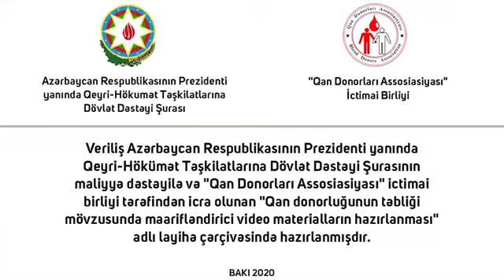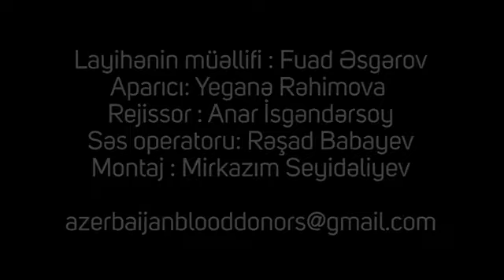Yaşam Koçu Məhsəti Hüseynova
“Qan donorluğunun təbliği”mövzusunda maarifləndirici internet-verilişlərin qonağı oldu🙏🏻🙏🏻🙏🏻🙏🏻